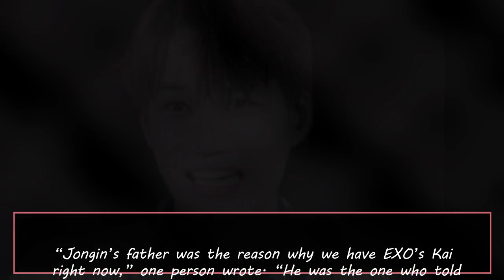EXO Kai Jong in’s Father Dies After Battle With Chronic Illness Fans Send Love To EXO Singer